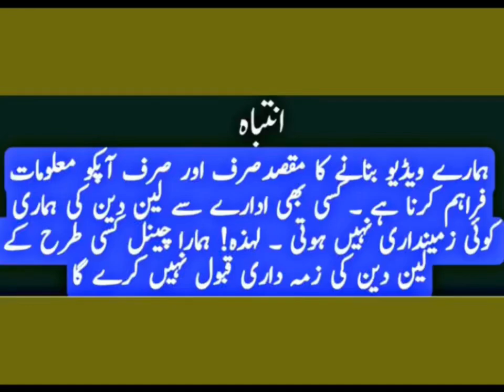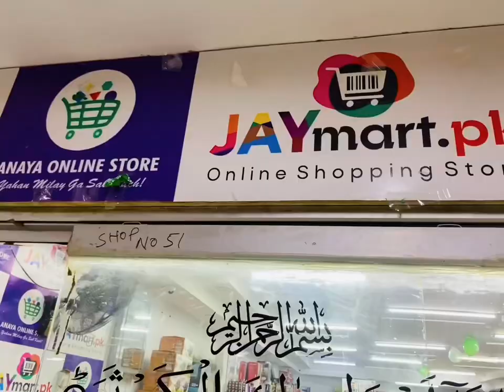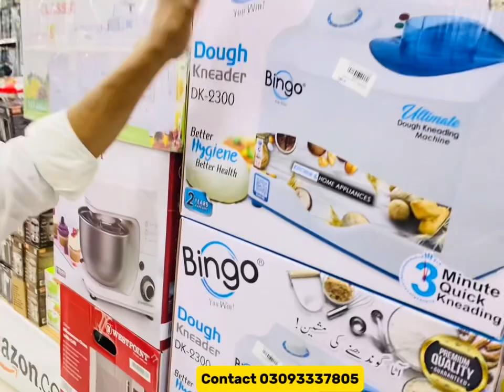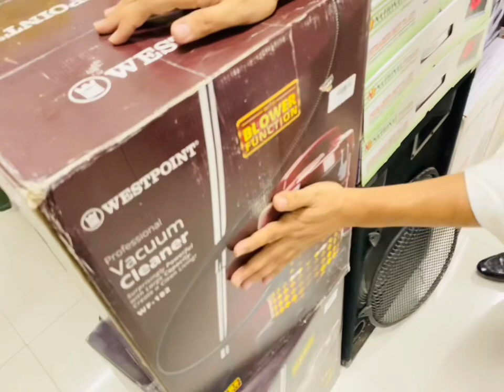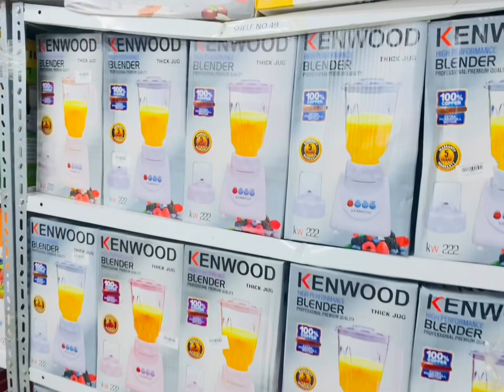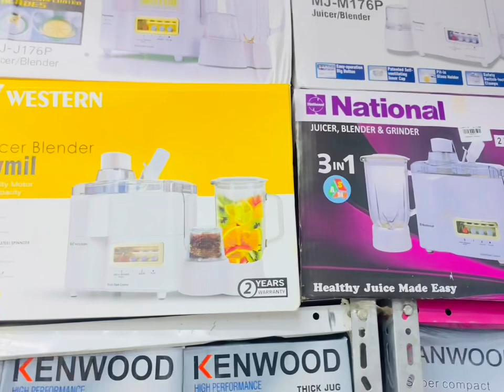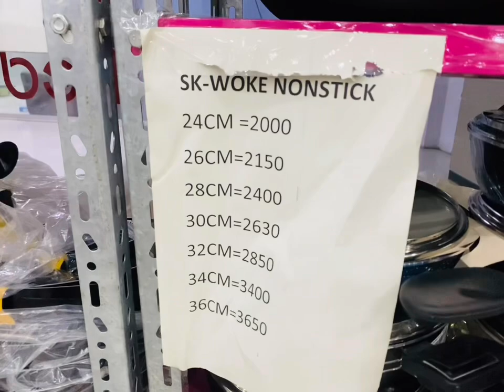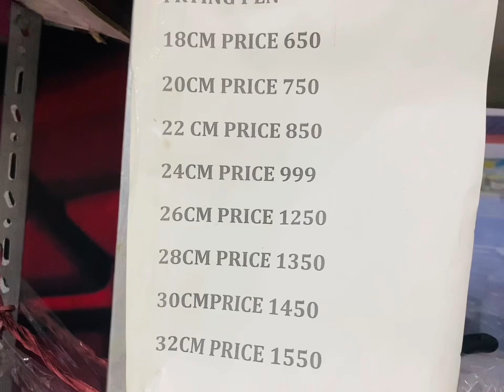Cheap Electronics Products | Smart Appliacesor Home | Biggest Sale In Karachi | Smart Gadget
Cheap Electronics Product | Smart Appliacesor Home | Biggest Sale In Karachi | Smart Gadget

cheap electronics products,
cheap electronics,
cheap electronic products,
cheap electronic market,
cheap electronics in lahore,
cheapest electronic items & home appliances,
electronics cheapest market,
cheap electronics in rawalpindi,
cheap electronics in dubai,
cheapest electronics in dubai,
china cheap electronic market,
cheap electronic appliances,
how to buy cheap electronics online,
electronics gadgets wholesale market
smart appliacesor home,
smart appliances home cleaning,
smart appliances home,
smart appliances home gadgets,
smart appliances home cleaning gadgets,
new gadgets smart appliances home cleaning,
cool gadgets smart appliances home bed,
new gadgets smart appliances home,
cool gadgets smart appliances home kitchen,
cool gadgets smart appliances home shorts,
hot gadgets smart appliances home inventions
biggest sale in karachi,
latest sale in karachi,
best deal in karachi,
big sale in luckyone mall karachi,
biggest sale,
deals in karachi,
today sale in karachi,
sale in karachi,
brand sale in karachi,
shoes sale in karachi